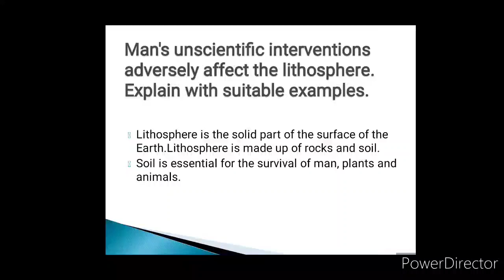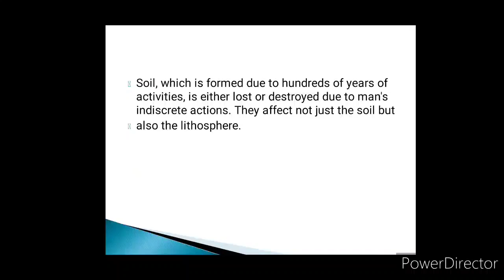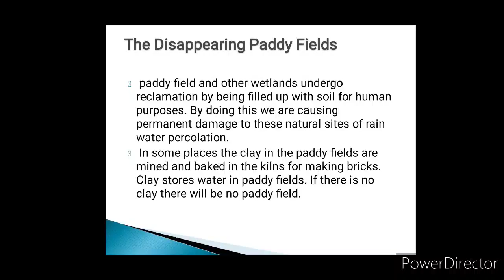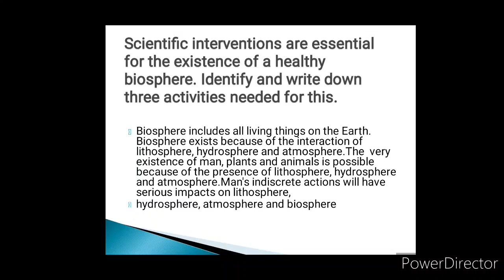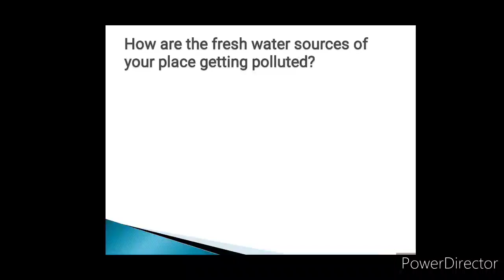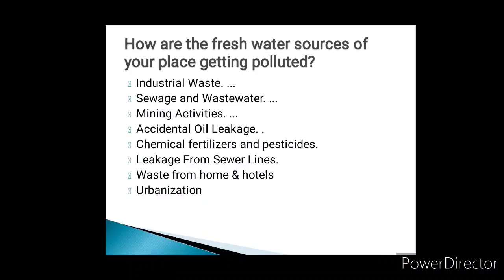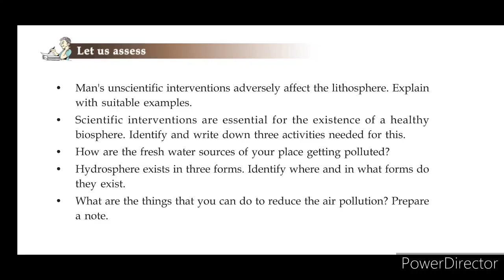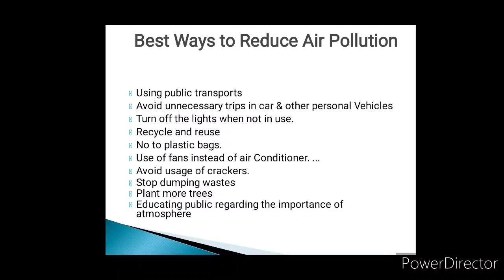7 Std Earth and Biosphere Textual Questions & Answers l Social Science Unit 7 Scert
Earth & Biosphere Let us assess Questions & Answers social Science class 7